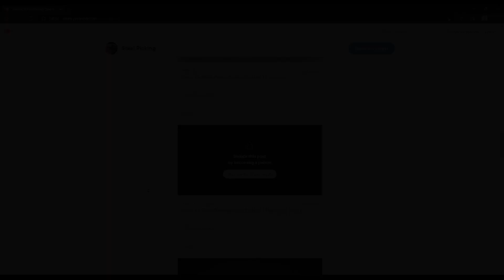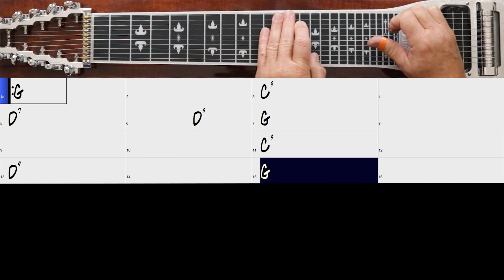Speed Picking Licks Over a 1 4 5 Progression | Pedal Steel Guitar Lesson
Consider supporting our channel directly by pressing the Join button above.